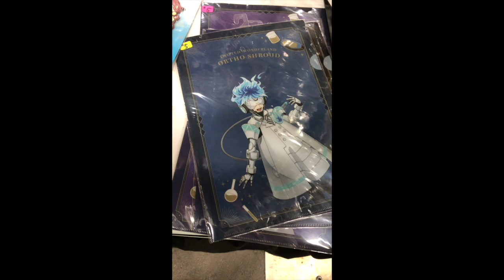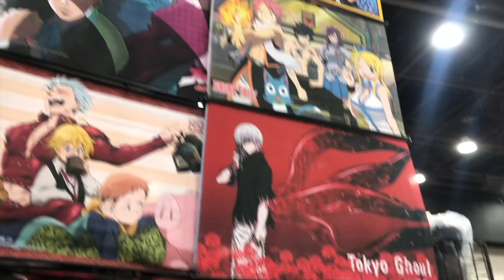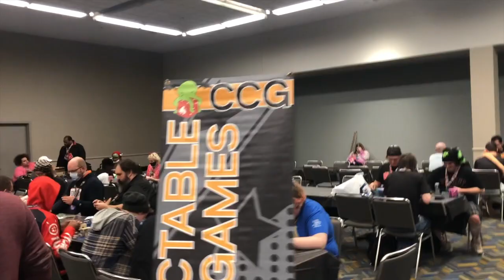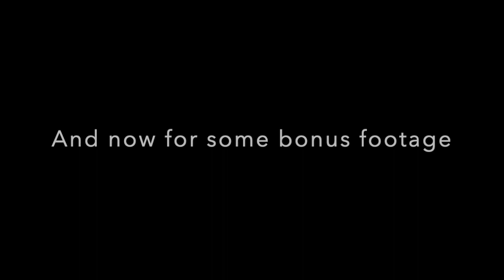Youmacon 2023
It's that time of year once again. Youmacon in Downtown Detroit